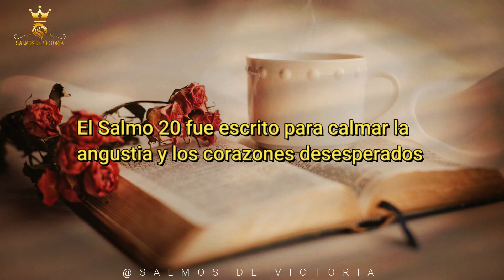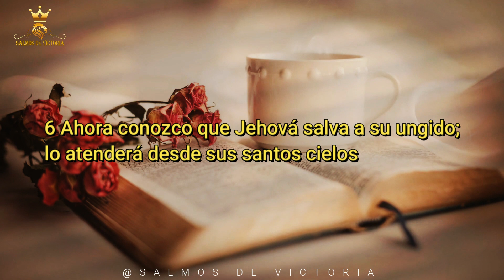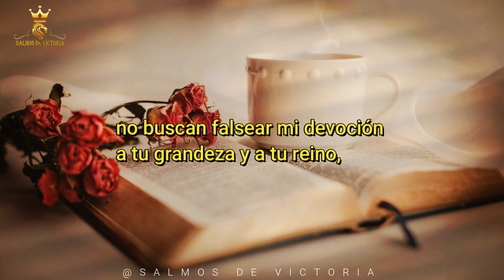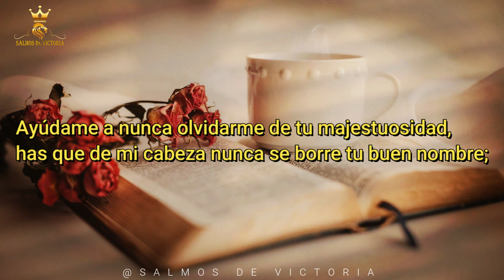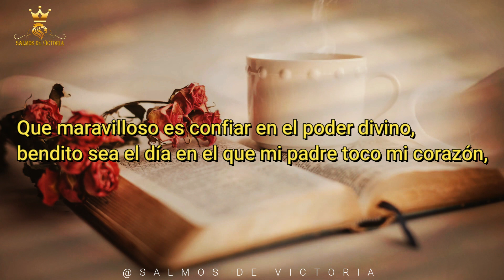SALMO 20 Oración pidiendo la victoria | Salmos de Victoria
SALMO 20 Reina Valera Oración pidiendo la victoria

0:00 | Bienvenidos a Salmos de Victoria
0:02 | Significado del Salmo 20
0:29 | Salmo 20 hablado
1:40 | Orando a la luz del Salmo 20

El Salmo 20 es una lectura indispensable para luchar contra los demonios cotidianos, especialmente durante las batallas emocionales. Las palabras son anuncios conmovedores de la libertad divina.

Acerca del Salmo 20
Los versículos del Salmo 20 se atribuyen al predecesor de Jesús, llamado David. El Salmo 20 fue escrito para calmar la angustia y los corazones desesperados a través de la glorificación de Dios .